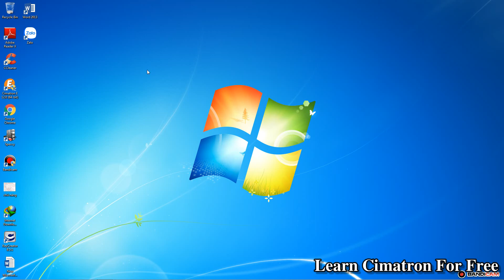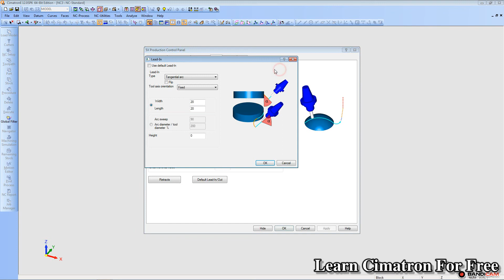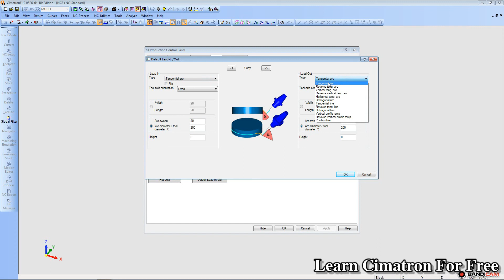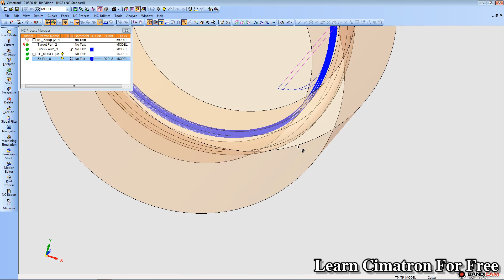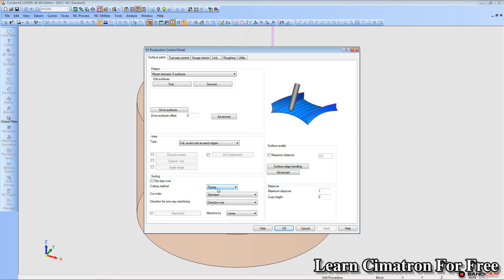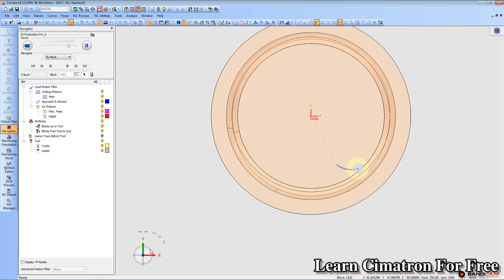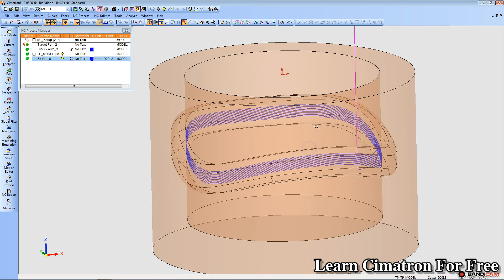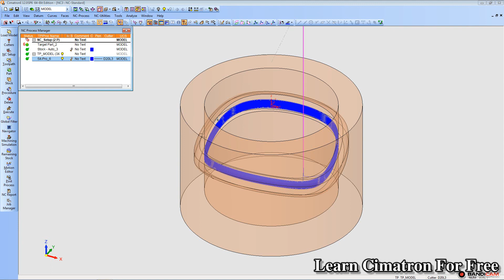Học miễn phí : Chạy dao chữ T cho hóc khuất với lệnh 5X-PRO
Vẽ và lập trình NC với CIMATRON